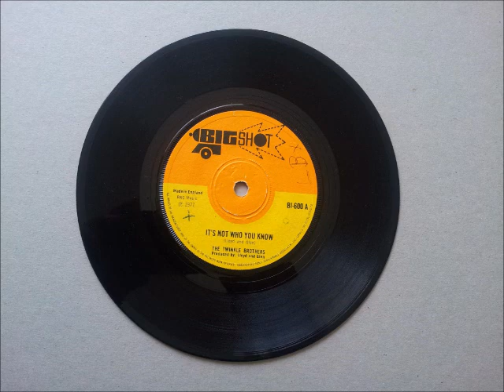The Twinkle Brothers It's Not Who You Know